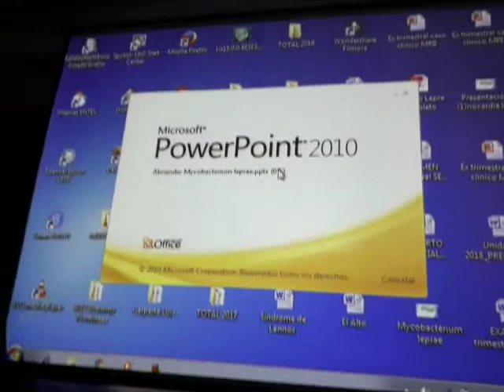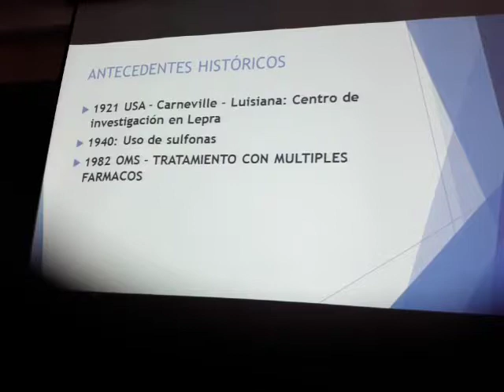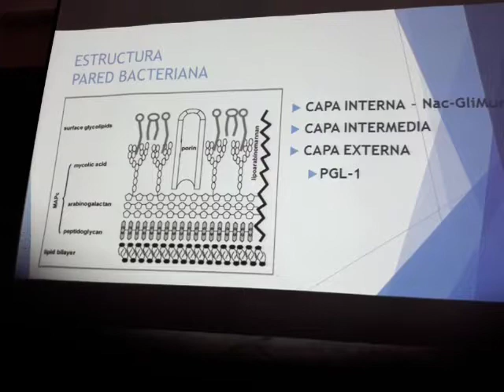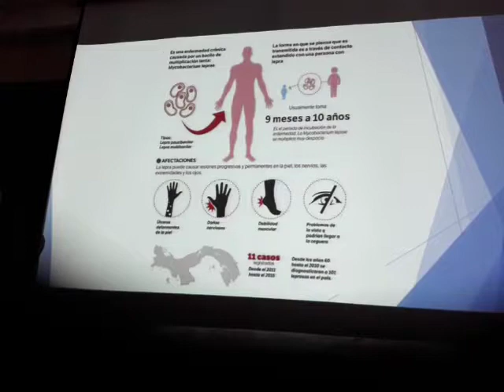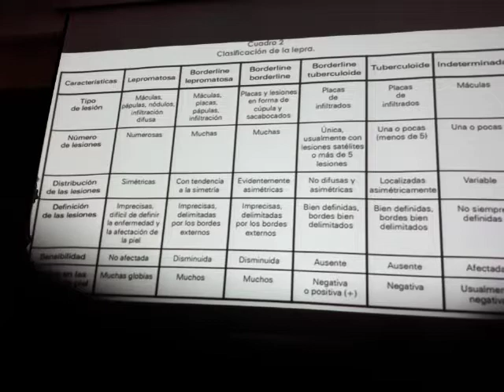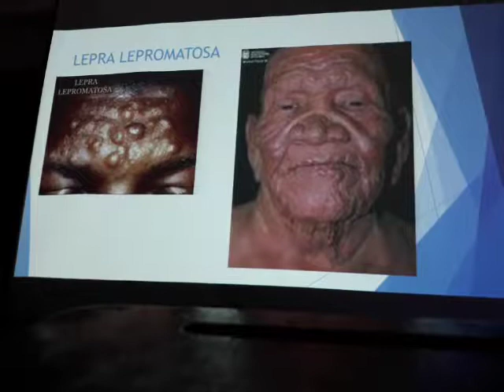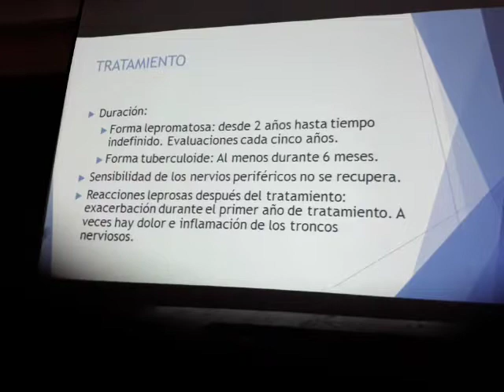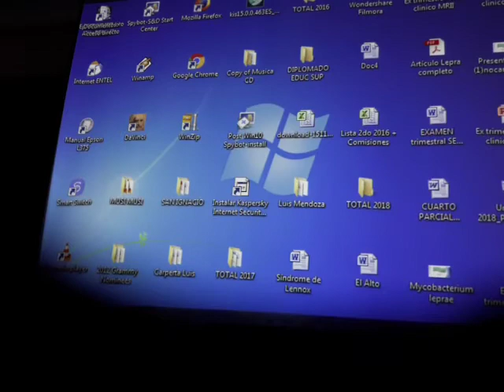Lunes 1-10-18 Dra. Ode Mycobacterium leprae